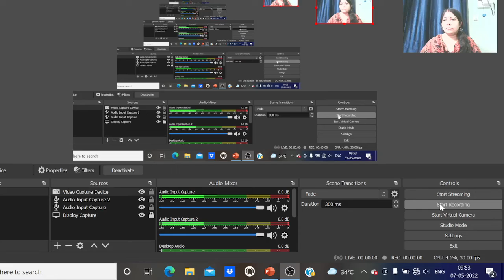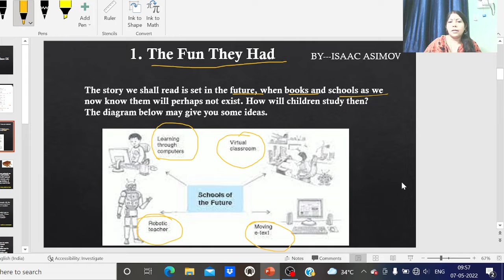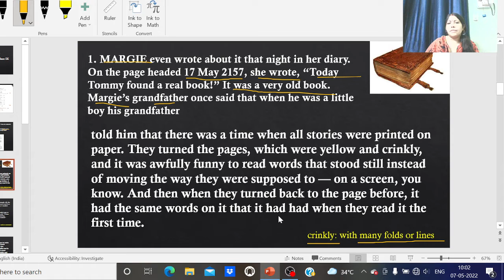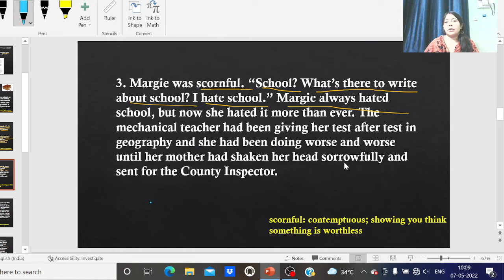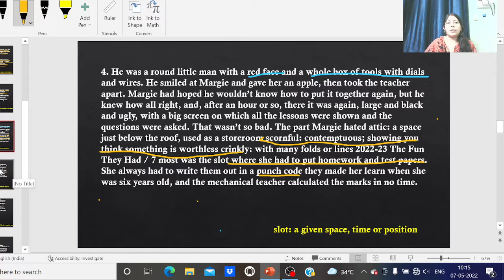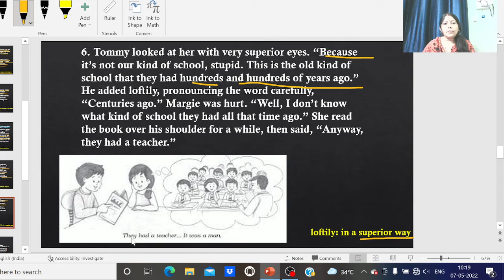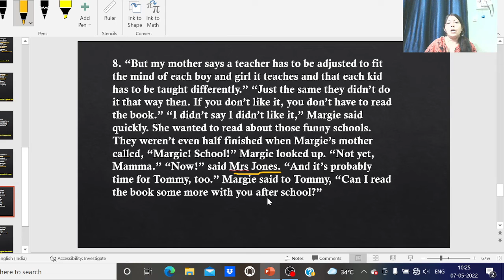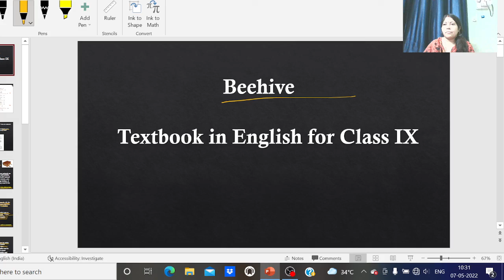Class 9 Book Beehive ch- 1 The Fun They Had